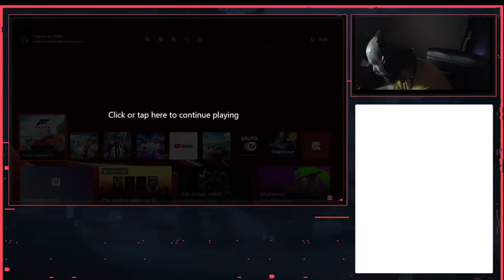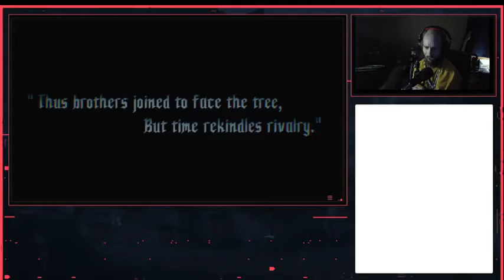Cyraxx live on YT. "DMC 5 Missions". 6/2/2024. Gameplay stream.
Upload from his new YouTube channel 1 hour ago. This was a livestream.